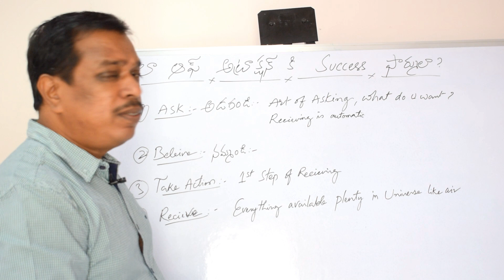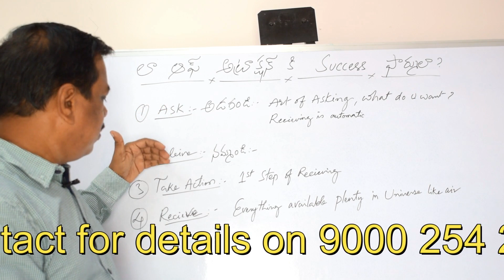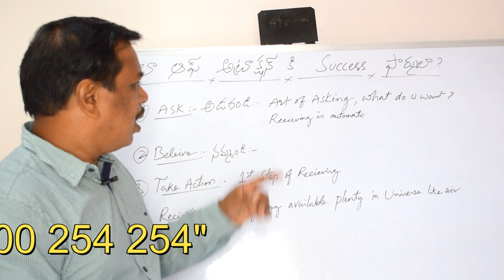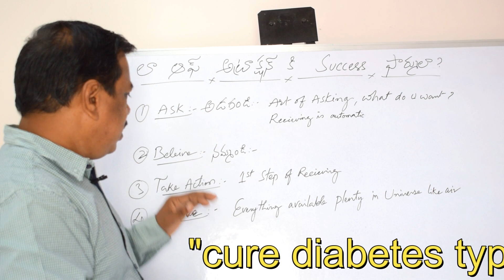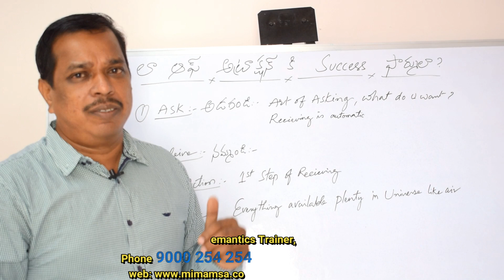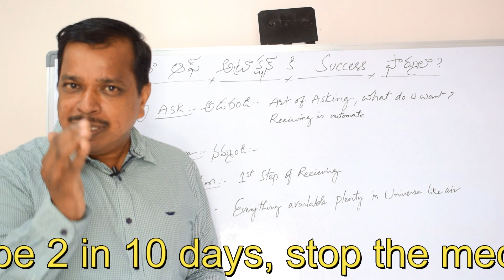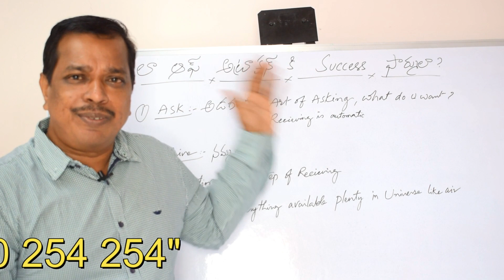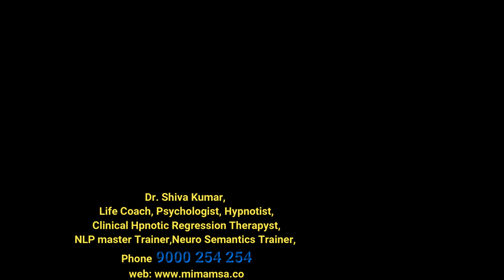law of attraction success formula !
dear friends,law of attraction works always,some people feel that if do the affirmations blindly law of attraction works.its works when you take action only.please uderstand the useful video.

we train them and we conduct different kinds of workshops( for 2 days,10 days residential and 100 days ) on life transformation based on NLP,NEURO CEMATICS,HYPNOSIS and pscychology.

health channel is "Mimamsa" (capital M)